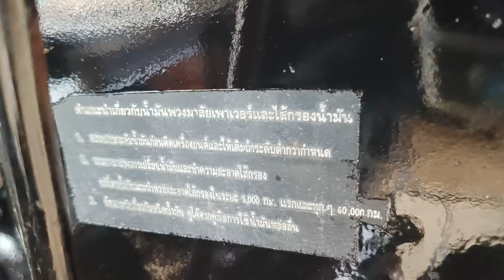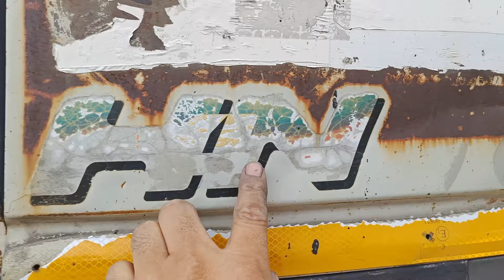เก็บงานเสร็จแล้ว ผมว่าทรงนี้ก็หล่ออยู่นะสภาพพร้อมใช้มาก...